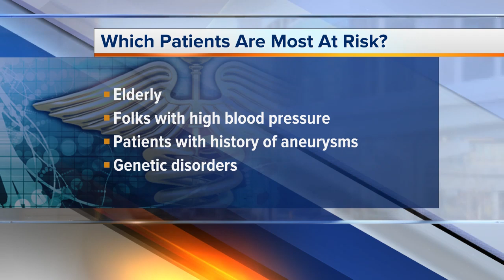Ask Dr. Nandi: Certain antibiotics may cause aortic aneurysm, FDA warns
Antibiotics are powerful, they fight off infections and save lives.  But the FDA now warns us that a common class of antibiotics could cause an aortic aneurysm.  And this could lead to fatal bleeding.  The class of antibiotics is called Fluoroquinolone.  There are used to treat a variety of illnesses like pneumonia, urinary tract infections, respiratory infections, and the plague.